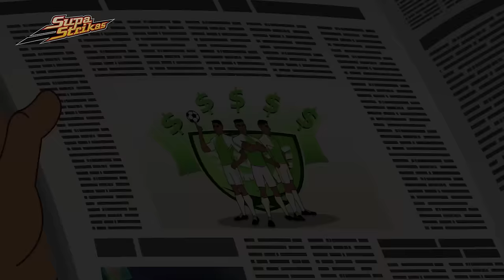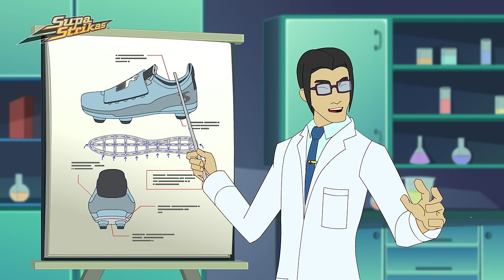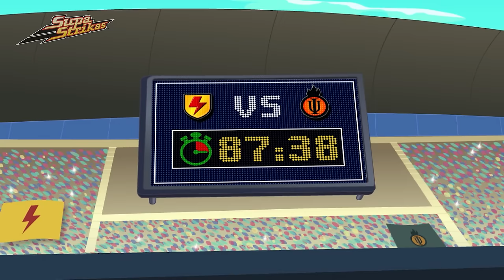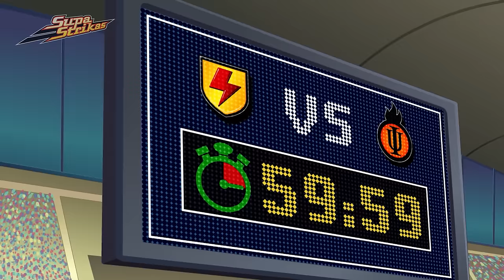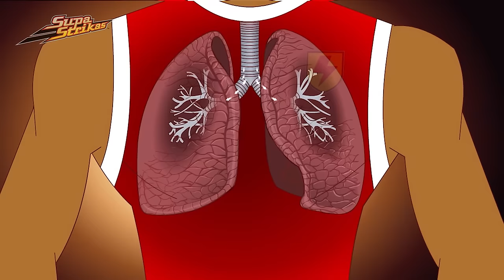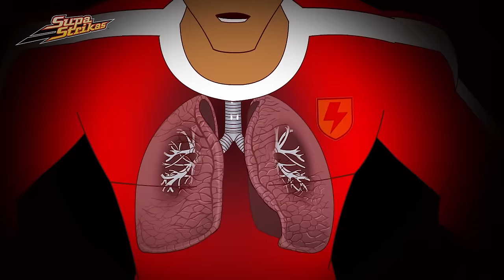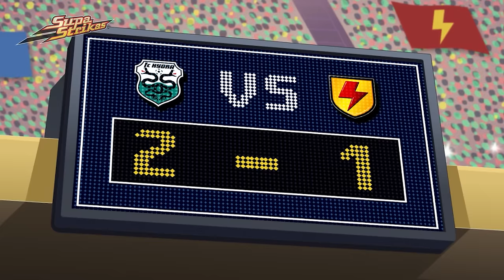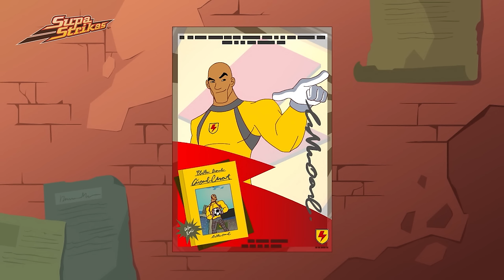Soccer's Psychic Mystery!🔮 Cool Joe Uncovers Amal 3 | Supa Strikas Soccer Cartoon | Football Videos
Supa Strikas get the fright of their lives upon hearing that Sultans have signed famed triplets, the Amal 3. They are said to have a psychic connection that cannot be beaten! Now it’s up to Cool Joe to figure out whether the Amal 3’s gift is fact... or fiction!

00:00 Amal Three's a Crowd
20:28 Led Steppin
40:21 Training Trap
1:00:42 Super Skarra
1:20:46 El Sound Of Silencio
1:40:51 Bad Altitude
2:00:24 Tough Luck
2:20:17 Hypno-Test
2:40:33 Big Bo, To Go